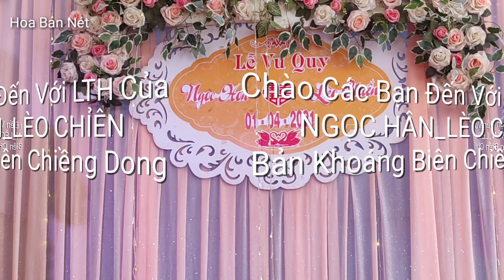Chị Em Dance Tại Đám Cưới Ngọc Hân_ Lèo Chiển Bản Khoáng Biên Chiềng Dong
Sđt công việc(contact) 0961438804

Những hình ảnh trên chỉ mang tính chất minh hoạ cho video. Chúng tôi cam kết trong quá trình quay video chúng tôi k ngược đãi động vật.

Chúc các bạn xem video vui vẻ đăng ký và chia sẻ giúp mình nhé vì nó miến phí.

Hoabannet#âmthuc#âmthuctaybac